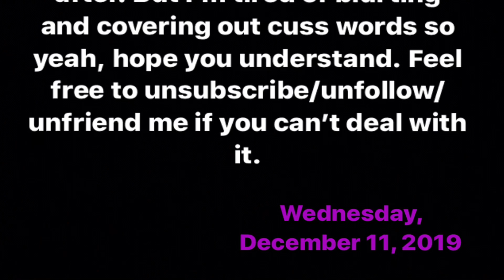IMPORTANT ANNOUNCEMENT - PLZ WATCH - READ DESCRIPTION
Also about zodiac signs, I’m a Cancer, but if I ever mention Cancer, I mean the zodiac sign unless I say I meant the disease so ye.